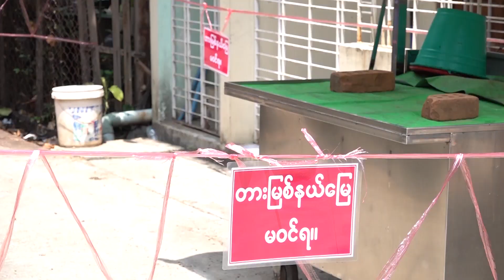အလုပ်လက်မဲ့လျော့ချနိုင်ရေး ဝန်ကြီးဌာနစီမံကိန်းများနှင့် ညှိနှိုင်းလုပ်ဆောင်နေ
ကိုဗစ် ၁၉ ရိုက်ခတ်မှုကြောင့် ပြည်ပပြန်အလုပ်သမားတွေနဲ့ စက်ရုံအလုပ်ရုံတွေ ပိတ်သွားလို့ အလုပ်လက်မဲ့ဖြစ်ရတဲ့ အလုပ်သမားတွေအတွက် ဝန်ကြီးဌာန တွေရဲ့စီမံကိန်းတွေမှာ အလုပ်အကိုင်အခွင့်အလမ်းတွေ ရရှိနိုင်ရေးအတွက် ညှိနှိုင်းဆောင်ရွက်နေတယ်လို့ အလုပ်သမားလူဝင်မှုကြီးကြပ်ရေးနဲ့ ပြည်သူ့အင်အားဝန်ကြီးဌာနထံက သိရပါတယ်။

ရိုက်ကူး/တည်းဖြတ်- သန်းထိုက်အောင်